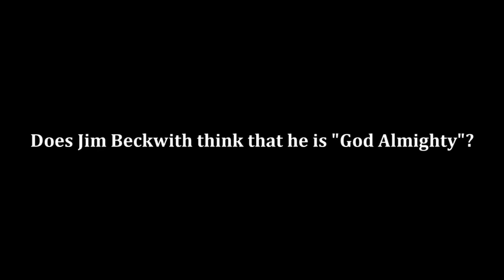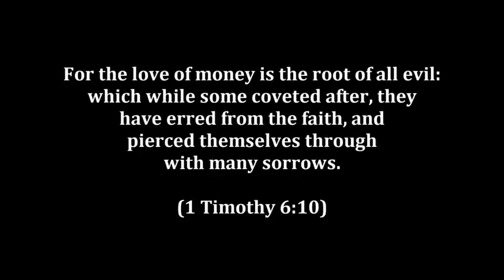Does Jim Beckwith Think He Is God Almighty - Bryan Denlinger